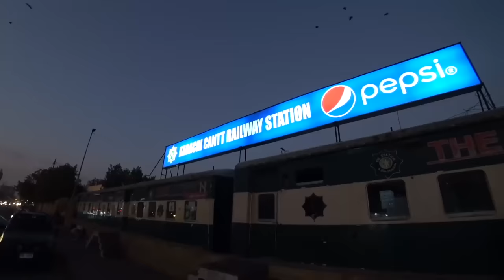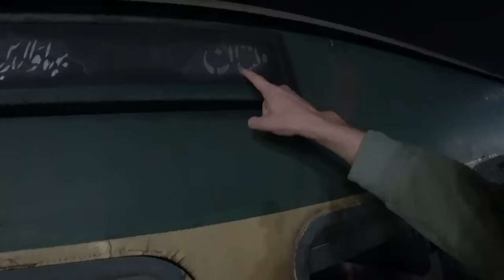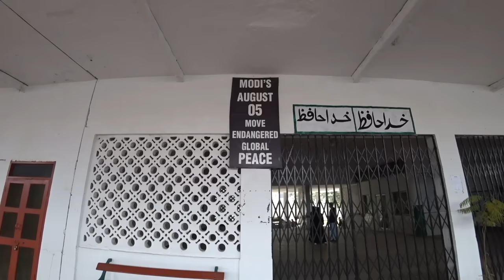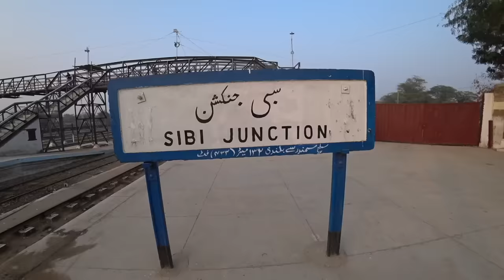Solo In Pakistan's Dodgiest Hood 🇵🇰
🇵🇰I have always wanted to travel to mysterious Kafiristan which is nestled in a couple of small valleys in the north of Pakistan. However to reach the northern mountains I would first need to pass through Balochistan, a region of the country that had been fought over for millennia but never quite conquered. In fact just the day before i arrived Iran bombed it. So let's just say, things didn't quite go as expected when I met the Pakistani military...Join me as we cruise the streets of Quetta.

Follow @SimonWilson12 and @BackpackerBen  for their updates from Pakistan.

Edit: it seems Alexander the Great didn’t go through the Bolan Pass as I thought 😂 Ffs!